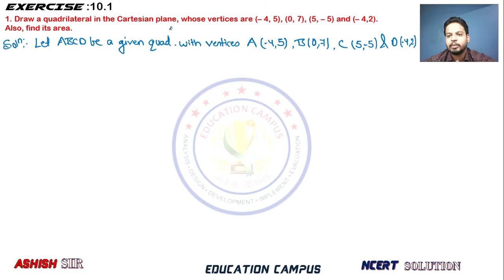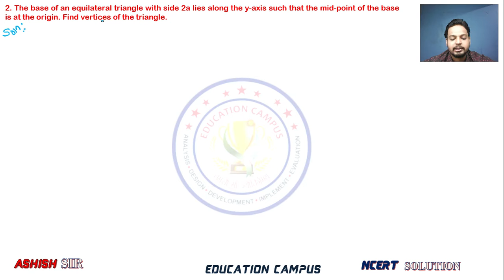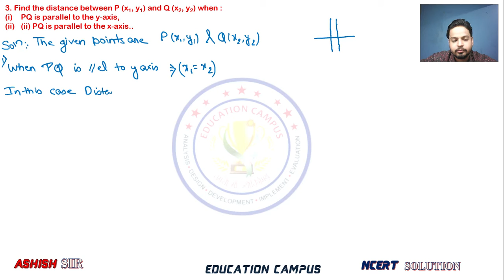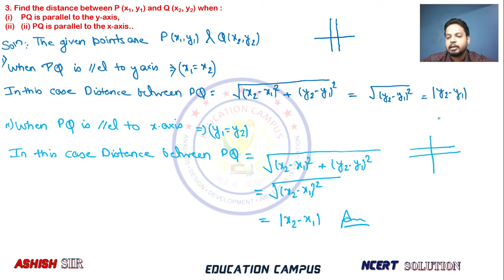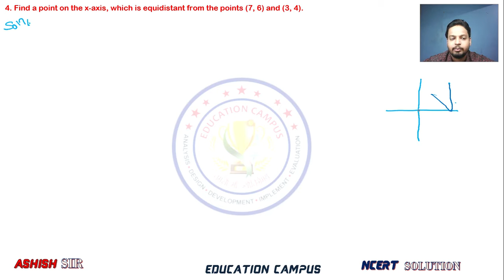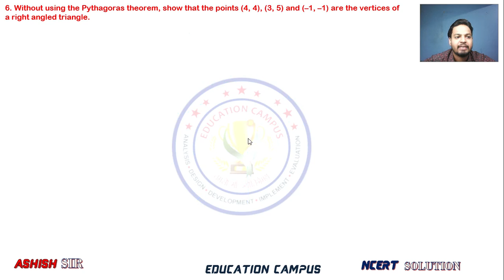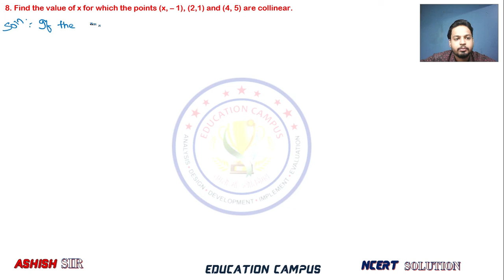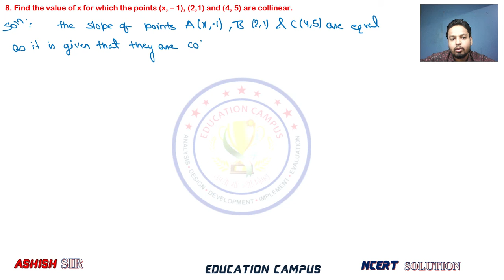Straight line| NCERT Maths | Exercise 10.1 Q no 1 to 8 | Class 11 | Ashish Sir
Class Date : 13 Nov, 2020
Today, I’m going to teach Straight line. Watch to learn Exercise 10.1 Q no 1 to 8 and don’t forget to turn on your notifications!
In this class we will learn about
1. Straight line
2. Exercise 10.1 Q no 1 to 8